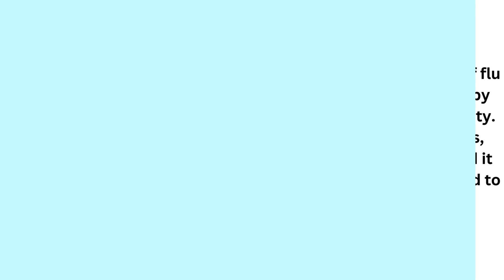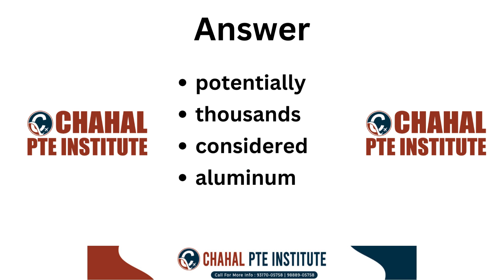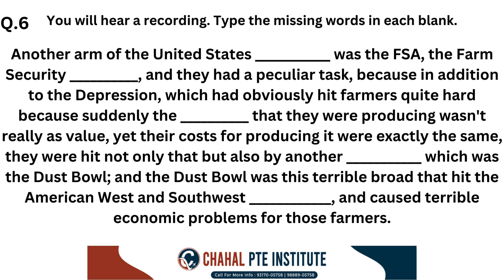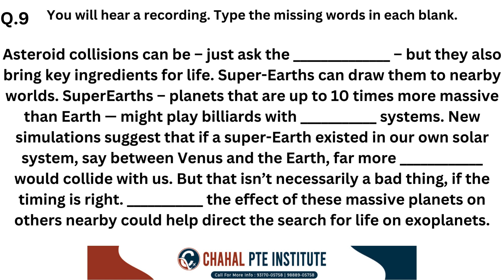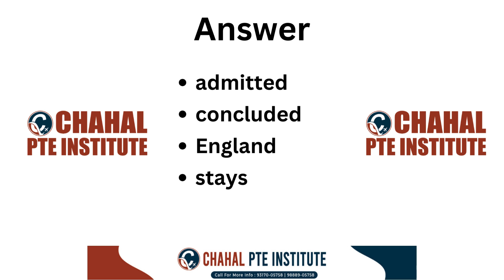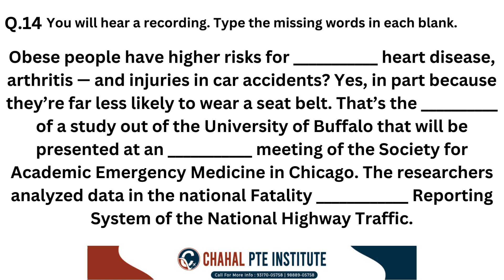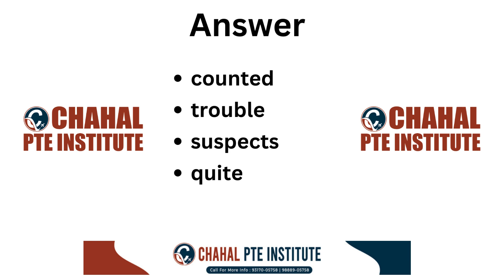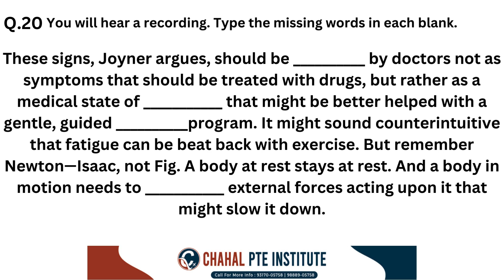PTE Listening Fill in the Blanks | 09 January 2024 | Most Repeated | CHAHAL PTE